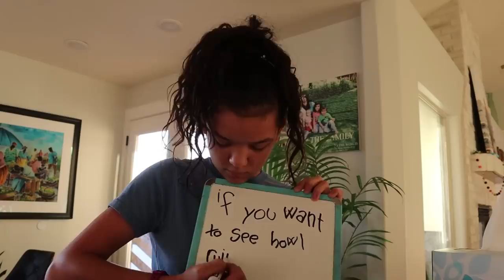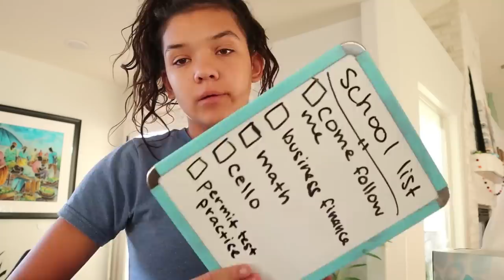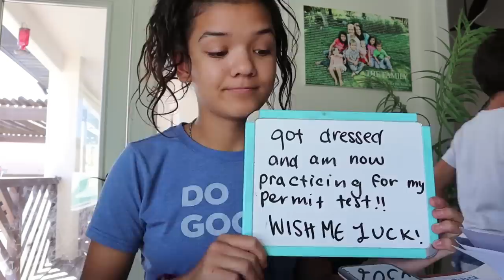I PHYSICALLY can't TALK!! *all day!!*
My name is Rykel, I love doing fun Challenges, telling jokes, sharing my everyday experiences, making people laugh and having fun!

WANT TO SEND ME SOMETHING:
Rykel c/o The Ohana Adventure
250 North Redcliffs Dr. 4B #366